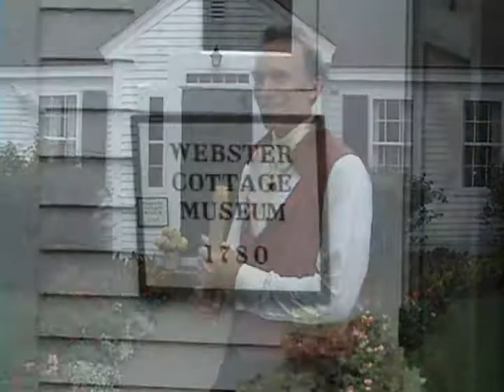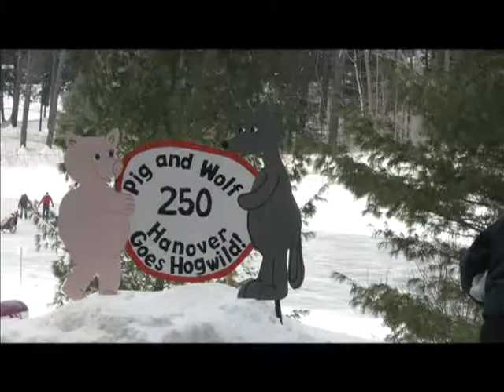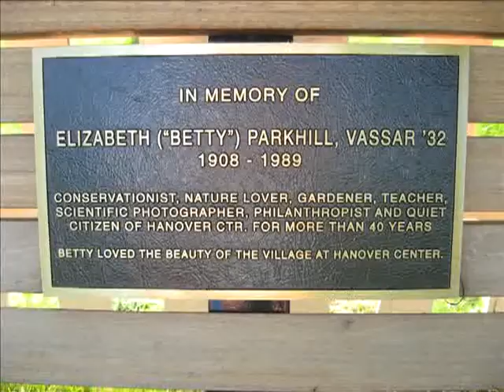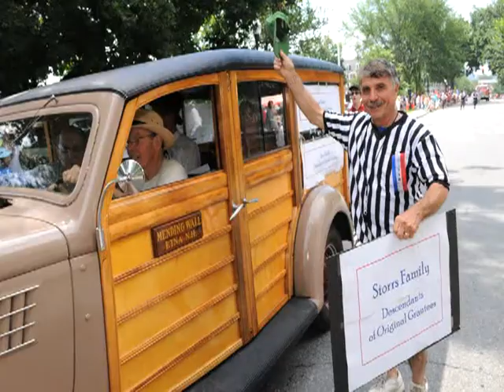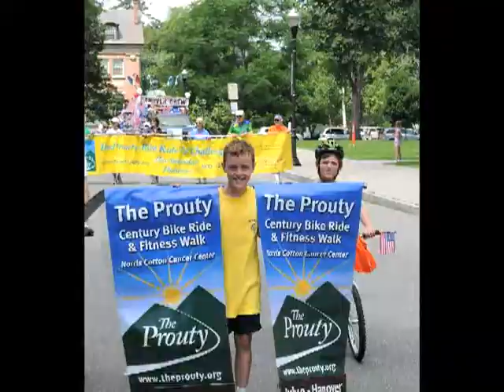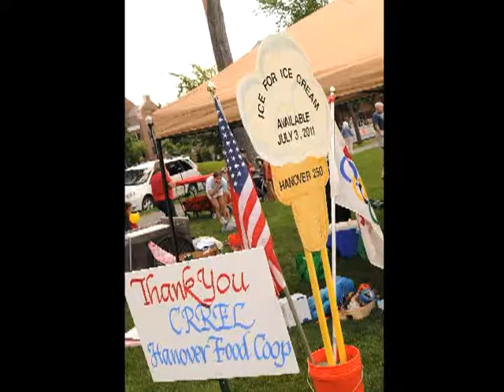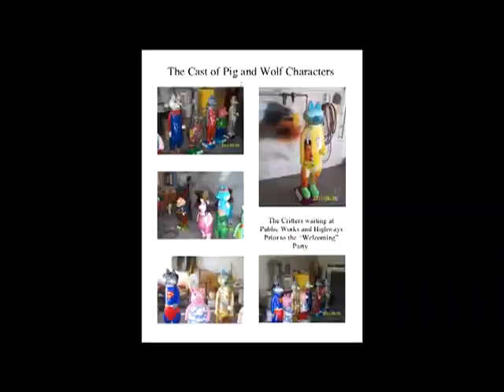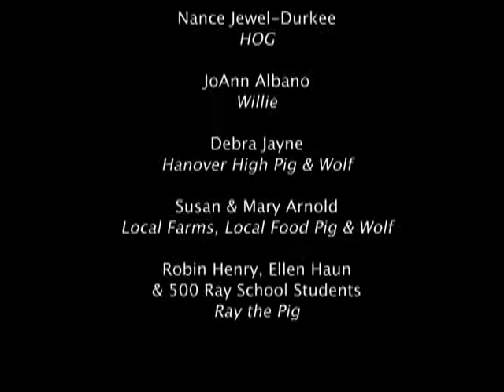Hanover, NH - 250th (1761 - 2011)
The Town of Hanover, New Hampshire celebrates its 250th!